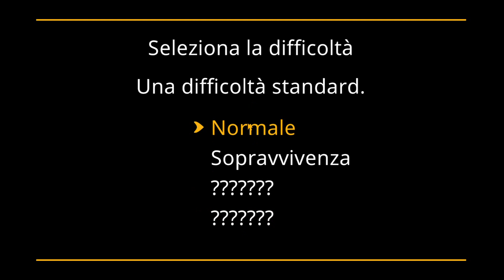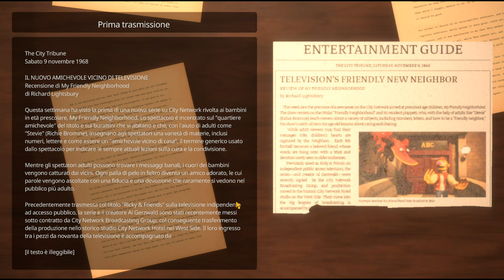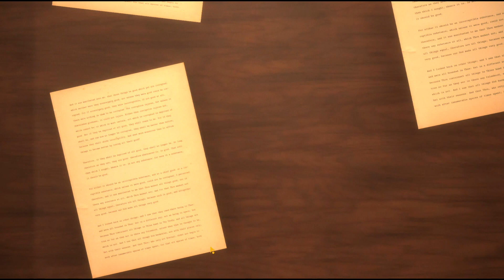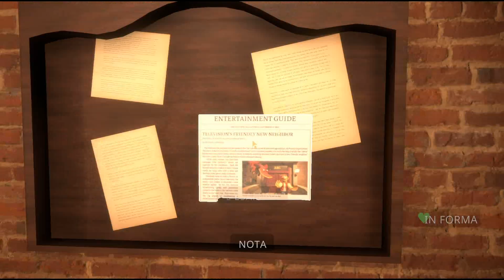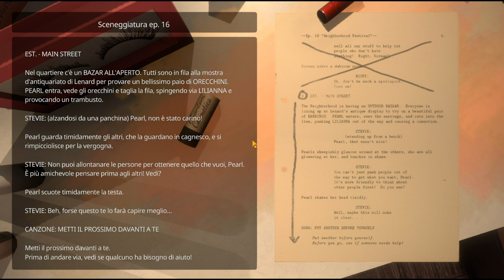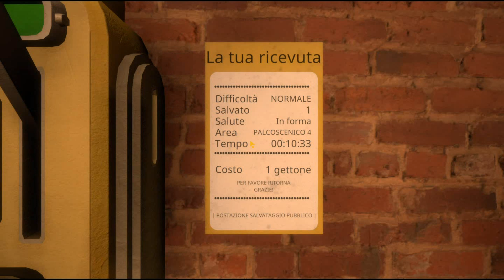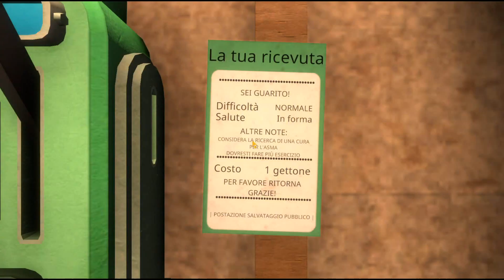My Friendly Neighborhood | Pupazzi Movimentati #01